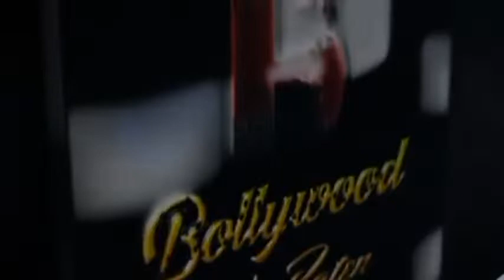Former Miss India Winner & Guinness World Record Holder Ishika Taneja celebrates Ganesh Chaturthi